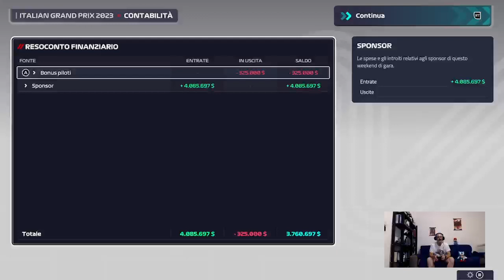Simuliamo il GP di Monza! Abbiamo AZZECCATO IL PODIO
F1 manager 2023 ci ha sbalordito, azzeccando alla perfezione il podio del GP di Monza. Merito del simulatore o del nostro Fabio?